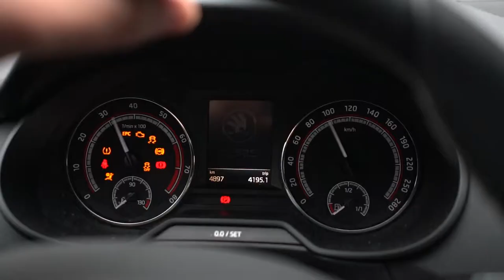CAREX BBS Anfahrschutz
Anfahrschutz wechseln bei BBS CC-R, CH-R, CH-RII, CI-R